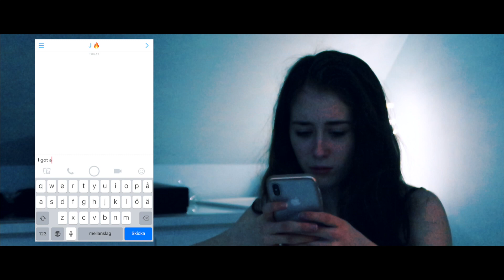» The Nightmare | PHONE DEFINED | Ep. 15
Do you like the editing in this episode?
I posted some screenshots from this episode on my instagram; @simplysofias Please tag me if you screenshot or make an edit so I can see them :)

Phone Defined is a Christmas series about a girl named Abigail. She's pretty spoiled and gets a lot of stuff from her parents, including new phones pretty often. This cause people in school to pick on her. They don't even know her since Abigail has never gotten a chance to define herself, show them the truth. Instead people already defined her - she's Phone Defined.

Sofia is a 16 year old girl from Sweden who makes phone, lifestyle, shopping videos as well as vlogs here on YouTube every week! Sometimes also series and stories of different kinds.

Musical.ly: @simply.sofia